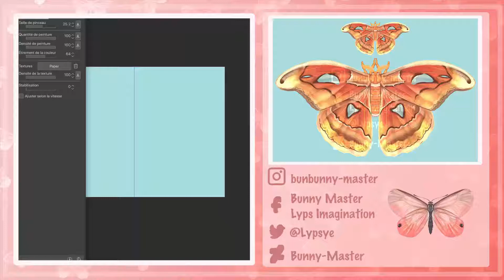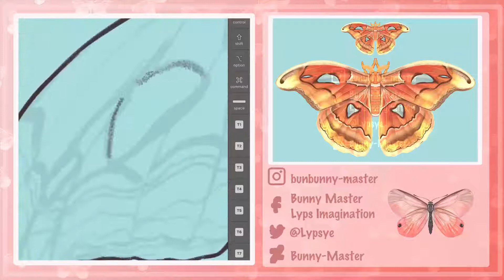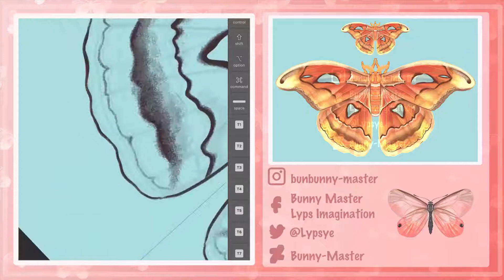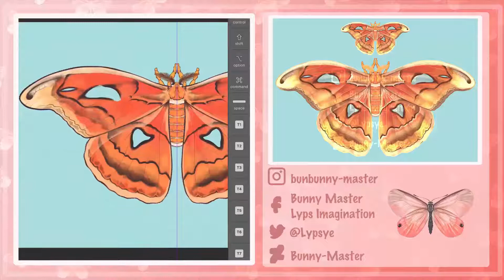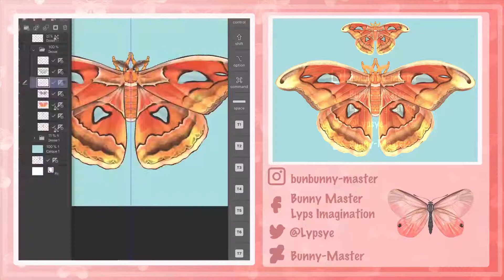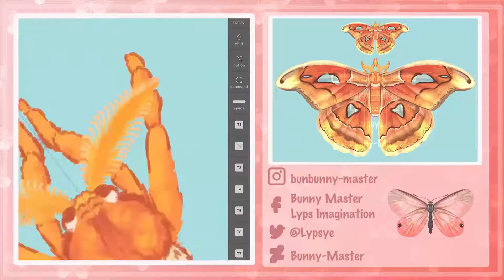Insectober day 9 : Atlas moth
I love atlas moth! I have one I still need to pin can't wait to do it and put it in it's frame :D

If you like my illustrations and want a print or goodie of it: redbubble

I work on :

Clip studio paint Ipad and on computer

Apple pen gen 1

Photoshop CS6 (last touch)